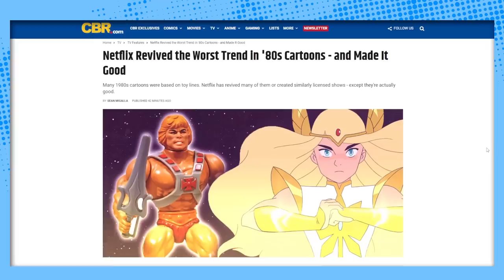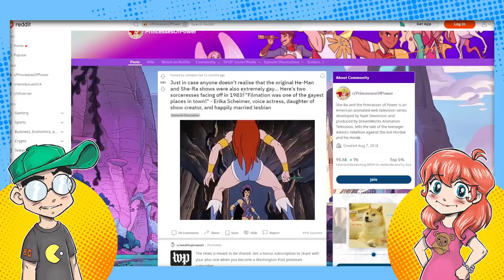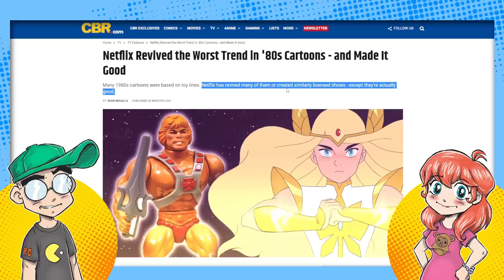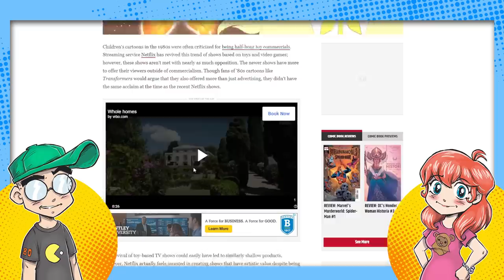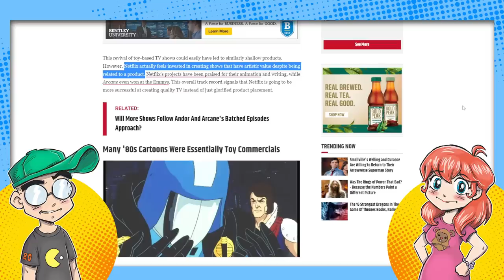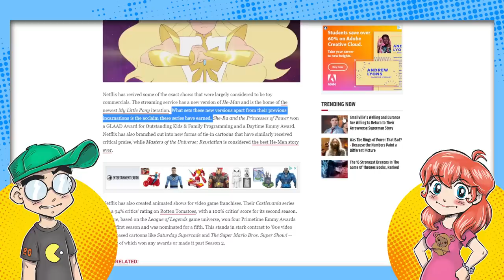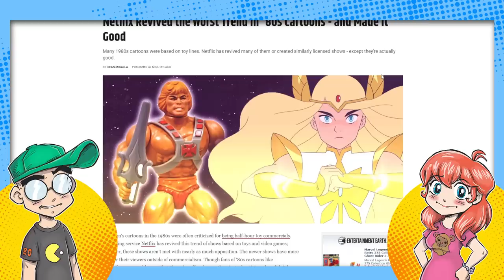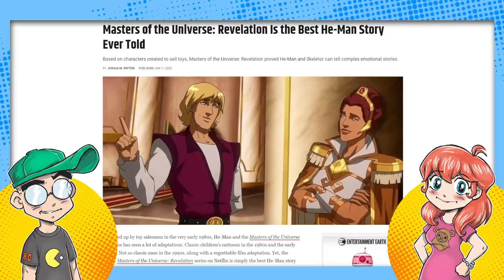'80s He-Man and She-Ra SLAMMED as 'Toy Commercials' to Defend Netflix Series?!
CBR is taking a swipe at classic He-Man and She-Ra, dismissing them as simply being toy commercials while praising the hell out of Netflix She-Ra and Kevin Smith's Masters of the Universe: Revelation. This is all getting REALLY old.